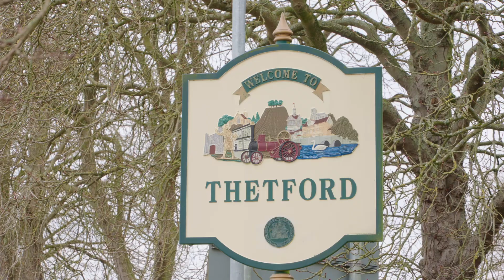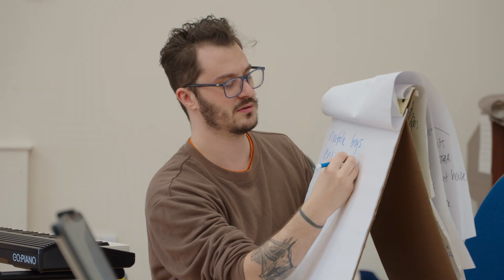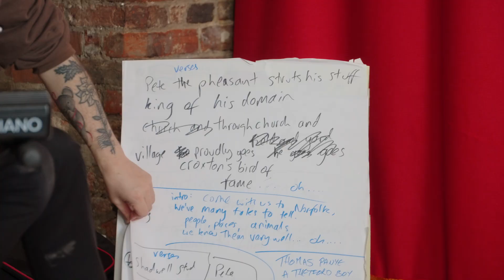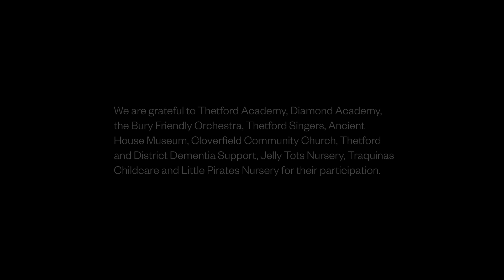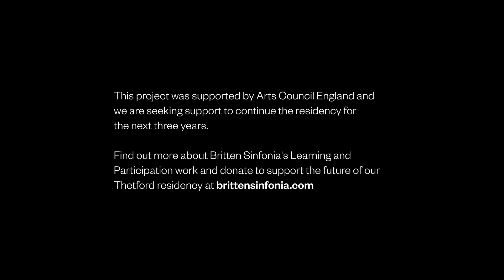Bringing communities together through music: Britten Sinfonia Thetford Residency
In November 2023 Britten Sinfonia embarked on a new, long-term residency in the town of Thetford, in south Norfolk, aiming to embed the orchestra in the town, giving people of different generations opportunities to experience and participate in high-quality music making.

In the first five-month phase of the project, players from the orchestra worked with school pupils, toddlers in nurseries, care home residents and members of the local community. Britten Sinfonia ran music listening and making sessions that also brought together a composer-facilitator and local leisure-time ensembles.

The project split into three strands:

Presenter Polly Ives and harpist, Milo Harper, brought live music to four Thetford nurseries. These introductory sessions were followed by interactive, creative music-making with a variety of musicians from the orchestra.

Musical Memories
Starting as opportunities to hear familiar songs and pieces of music, the sessions moved towards discussing Thetford’s past and present, and the collaborative writing of new songs, inspired by the participants’ hometown.

Thetford Folksongs
Britten Sinfonia players worked with primary school pupils from Diamond Academy and secondary school pupils from Thetford Academy, conducted by Christopher Parsons, playing side by side and offering coaching and advice. The pupils took part in creative music sessions, and, working with composer Raph Clarkson, wrote the words and music for two new pieces for chamber orchestra and choir.

Phase 1 finale
On 17 March 2024, the three strands of the project came together with performances of the new, collaborative songs and other repertoire at The Carnegie, Thetford. These showcased the school pupils and Musical Memory participants, who performed alongside musicians from Britten Sinfonia, conductor Christopher Parsons and local leisure-time ensembles Bury Free Orchestra and Thetford Singers.

Impact on participants and partners

“As practitioners, it has boosted our confidence and given us lots of tips to try things to add to our musical and vocal activities. There are things that I know the children would love to see again such as the trumpet mouthpiece and hose pipe and feeling the sound travelling through.”
- Nursery staff member

“I think ‘community’ is something we all hope for. I think people want to feel part of something. And I think something like this encourages people to come out of their homes and be part of a community.”
- Musical Memories participant

“I have been organising events for dementia group for some time, and I never thought we would ever have music of this quality played in this hall”
- Cloverfield Community Church staff member

“The social journey has been huge because the students have rehearsed together so much. It’s that cross-year group bonding – it builds a community in the whole school. We now have students saying hello to each other in the corridor, having a brief moment of connection which might brighten their day. That sense of community is being spread across the whole school because those the music students who are now friends have friends who are becoming friends.”
- Laura Hodges, Head of Performing Arts, Thetford Academy

“It’s given me something to do this weekend rather than sitting on my own at home.”
- Thetford Academy Student

“We now have waiting lists for all visiting music teachers, and we’ve seen the kinds of instruments change too – previously there were guitars and drums, but now the woodwind teacher is maxed out. We didn’t have a strings teacher before the project started and now we do. This project is definitely a contributing factor.”
- Michael Fordnam, Principal, Thetford Academy

“Seeing how the Britten Sinfonia players thought about the piece, trying out different bowings together, watching how the players communicate with each other on a professional level and taking responsibility for the shape of the music and their own part in it. It extended the pleasure that I get from playing.”
- Bury Friendly Orchestra player

“It’s so amazing to be immersed by players of such ability and it takes pieces we’ve performed to a new level. That’s what I was expecting but I got that more. What I wasn’t expecting was the emotion of being involved with the children and the town.”